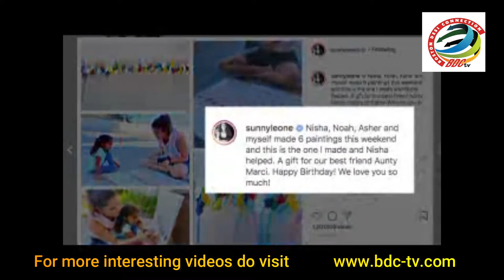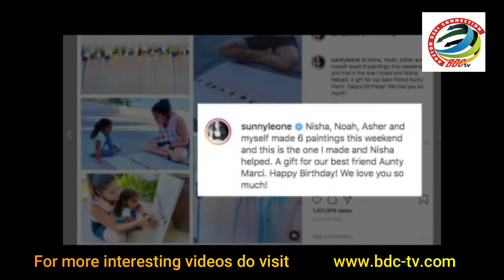Sunny Leone, children indulge in painting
Sunny Leone and her children Nisha, Noah and Asher gave in to an artistic indulgence on Wednesday.